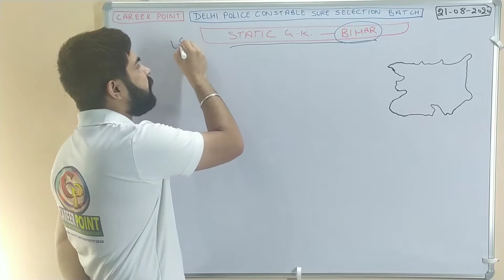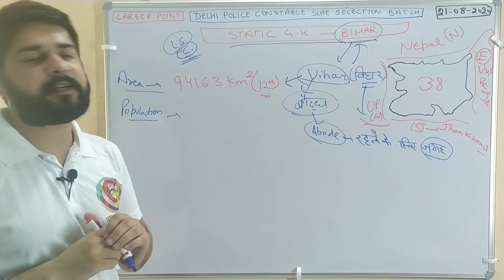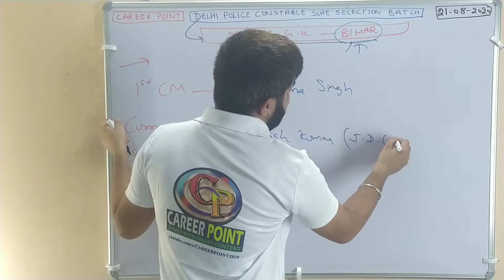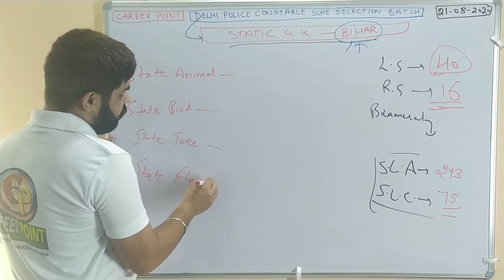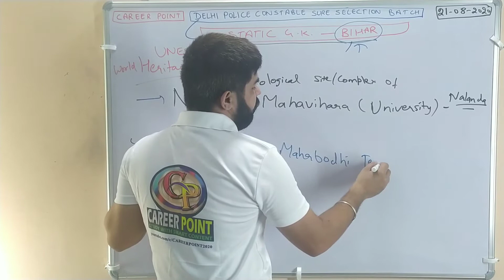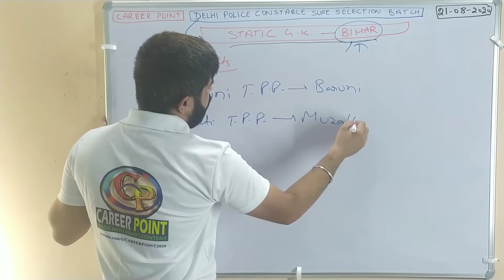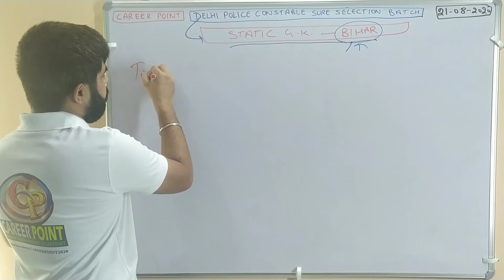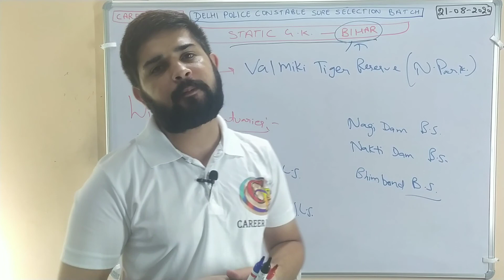DELHI POLICE CONSTABLE || STATIC GK || BY ANSHUL SIR || CLASS 8 || BIHAR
IN THIS VIDEO WE WILL DISCUSS various static gk facts about Bihar like area, population, chief minister, governors, dams, festivals, area of Bihar
population of Bihar
important place in Bihar
bird sanctuary  ,national park
river, hills in Bihar
etc .